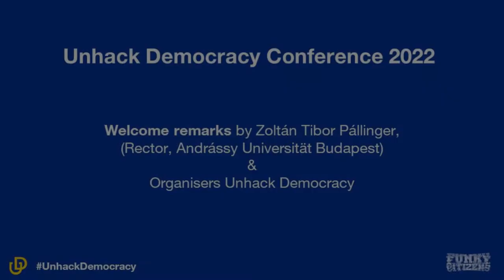(Short) Welcome remarks by Andrássy University Rector, Zoltán Tibor Pállinger - Uhack Democracy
Zoltán Tibor Pállinger is the rector of Andrássy University Budapest and professor for Political Science. His research focuses on political theory and the history of ideas, democracy research, direct democracy, elite research, European governance and comparative politics.